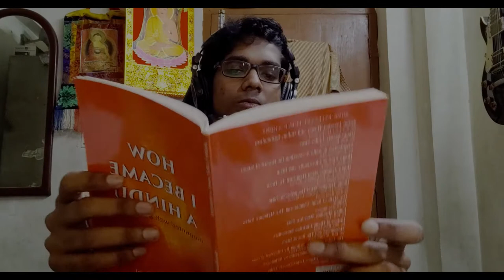Sita Ram Goel meets Pakistani Communists || How I Became A Hindu || BOOK REVIEW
jaipur dialogues,

sitaram goel,

koenraad elst,

kushal mehra
libertarian
book
books
book lover
presidency college
jadavpur university
bengal
bengali
bangla
india
indian
j sai deepak
pakistan
bangladesh
gandhi
nehru
netaji
jnu
hindu
muslim
christian
buddhist
jain
congress
bjp
shrikant g talageri
sociology
marx
aurobindo
the quest
scroll
quint
asutosh college
swarajya
opindia
huffpost
vice
vox
msnbc
cnn
israel
delhi
temple
mosque
church
new delhi
kejriwal
narendra modi
mamata banerjee
trinamool
adani
ambani,
shillong,
meghalaya,
kolkata,
manipur,
mizoram,
assam,
nagaland,
nagalims for christ,
mumbai,
chennai,
delhi,
social science,
jammu,
kashmir,
bengaluru,
hyderabad,
pune,
kerala,
kanyakumari,
sri lanka,
thailand,
cambodia,
mongolia,
vietnam,
myanmar,
bangkok
la,
iceland,
norway,
texas,
nri,
sweden,
switzerland,
uk,